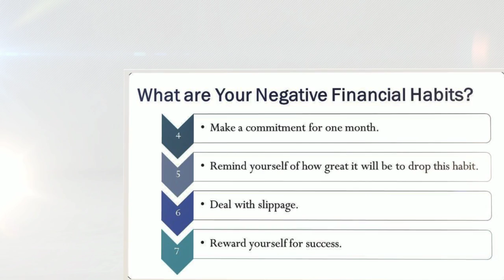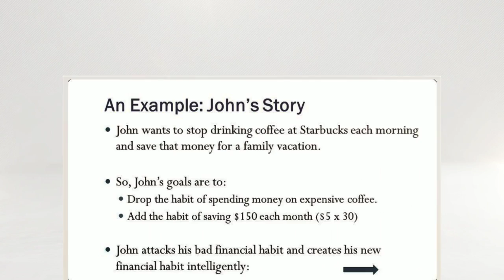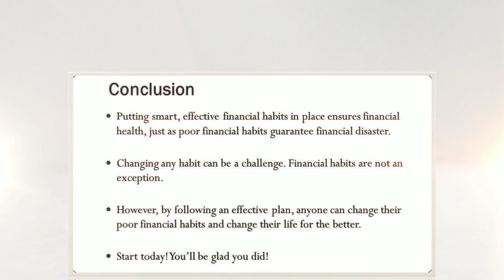Top 10 Financial Habits That Matter the Most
to discover how to easily make money from your hobby